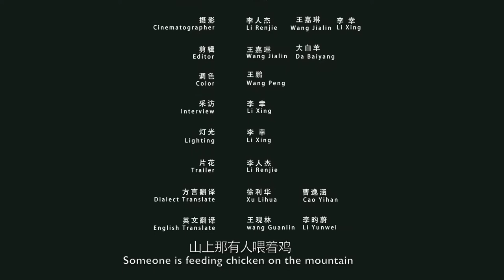莼谣－Chun Yao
Chun Yao entered the final round of the University Student Documentary Competition of 2016 Guangzhou International Documentary Film Festival, China, and was awarded with “Best Director” in the Dongshan Short Documentary Competition